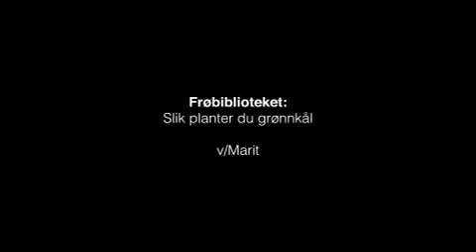Slik planter du grønnkål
Vår frøbibliotekar Marit viser hvordan hun planter grønnkål!
Frø kan lånes på hovedbiblioteket og på Moholt bydelsbibliotek🌱